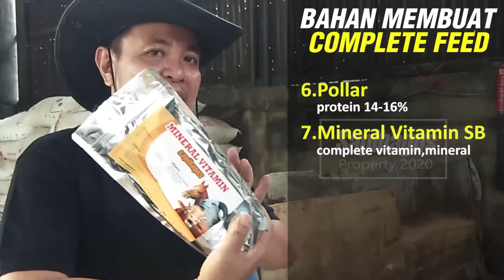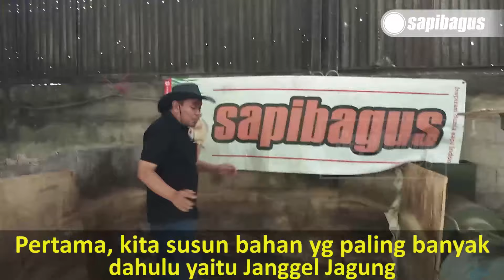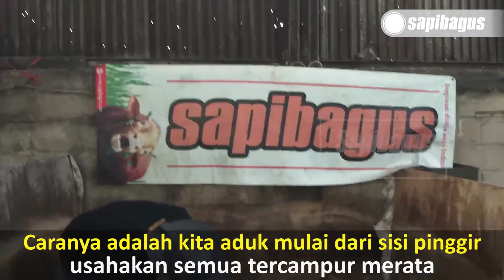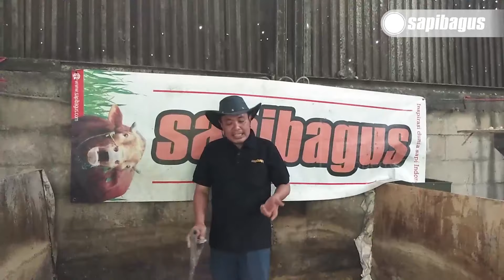Cara Mudah Membuat Konsentrat Complete Feed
Pakan sapi potong umumnya berupa hijauan atau bahan pakan sumber serat. Hal ini dikarenakan dalam alat pencernaan ternak mengikuti aktifitas mikro organisme yang terdapat di dalam rumen. Karena itu, Mudah Membuat Konsentrat Complete Feed dengan pengolahan limbah pertanian dalam bentuk complete feed akan dapat membantu dalam memenuhi kebutuhan ternak karena complete feed merupakan pakan lengkap bagi ternak ruminansia yang memiliki kandungan zat-zat makanan yang disusun dan diformulasikan secara lengkap dan seimbang sesuai dengan kebutuhan ternak.
Informasi selengkapnya mengenai "Cara Mudah Membuat Konsentrat Complete Feed" telah tersedia di website sapibagus di link berikut